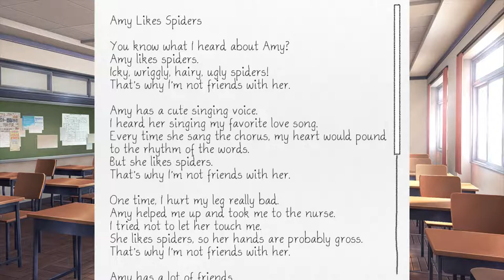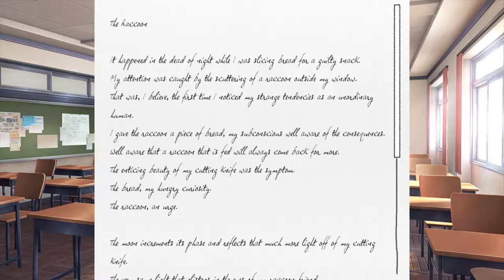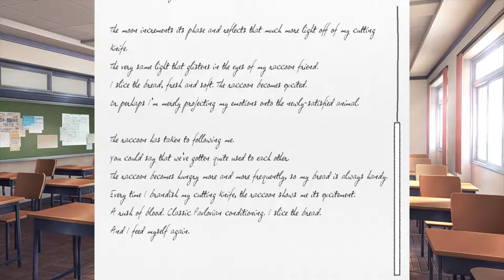NERVOUS YURI NATSUKI? | Doki Doki Literature Club! - Part 8 | Anime | Manga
Natsuki and Yuri are nervous in Doki Doki Literature Club! part 8
►About The Doki Doki Literature Club! Game◄: